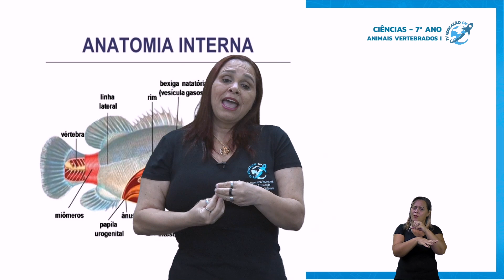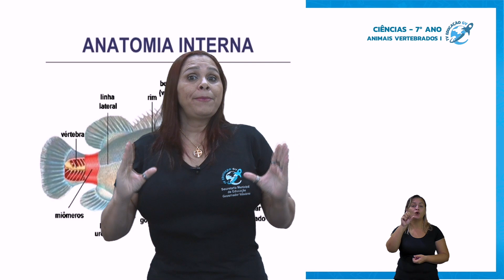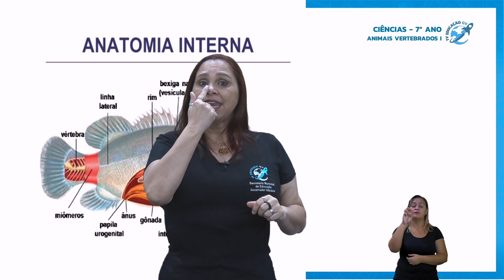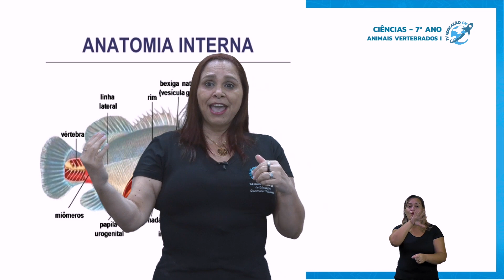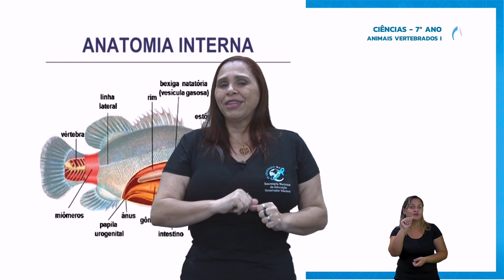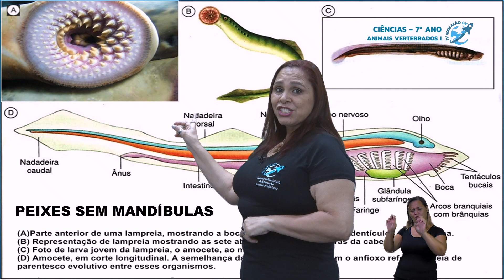Animais Vertebrados - Ciências 7º Ano - 10/09/2021